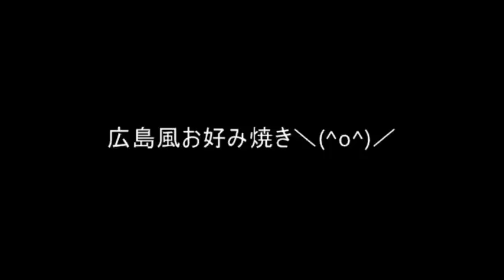広島風お好み焼き お好みハウスパティオ Hiroshima style OkonomiyakiJapan food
※ 閉店しましたヽ(`Д´)ノウァァン
【お好みハウス パティオ】
お好み焼きの本場広島から直送です。

一般的に通販で売られているお好み焼きは工場で生産し、結構小さい。
このお好み焼きはお店でおばちゃんが一枚ずつ丁寧に焼いてくれます。
ボリュームタップリ愛情タップリで、しかも600円と激安＼(^o^)／
ブチうまいけぇ、皆食べてみんさい＼(^o^)／